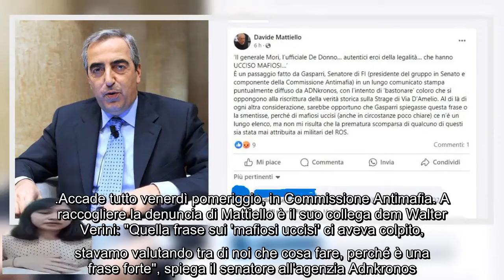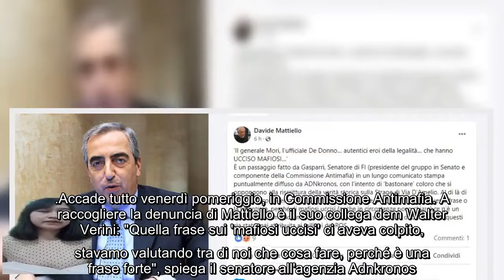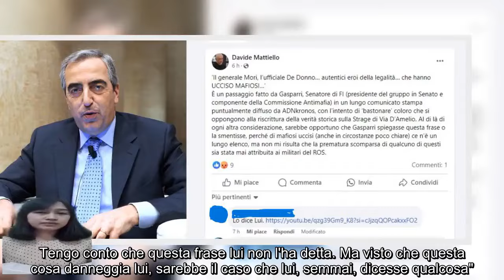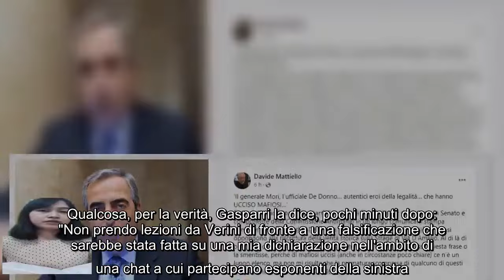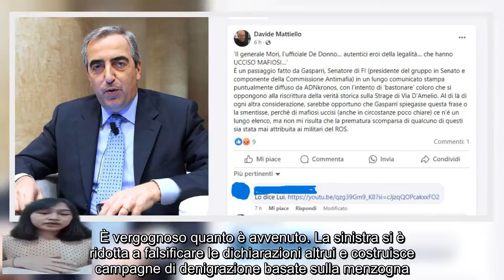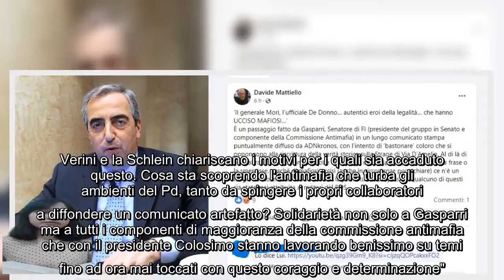Pd, il comunicato fake su Gasparri Furia centrodestra Inquietante, vergogna